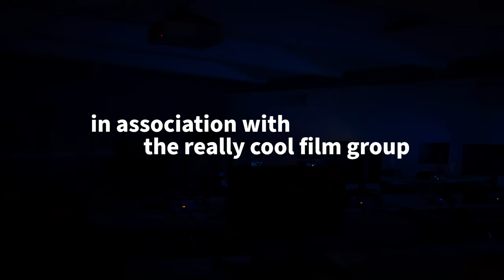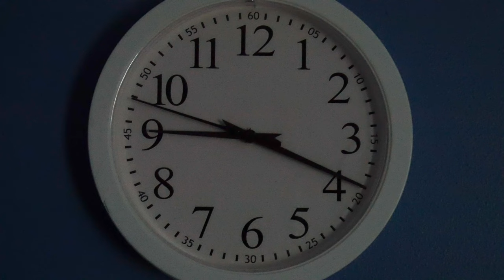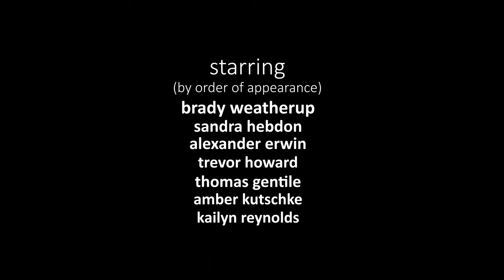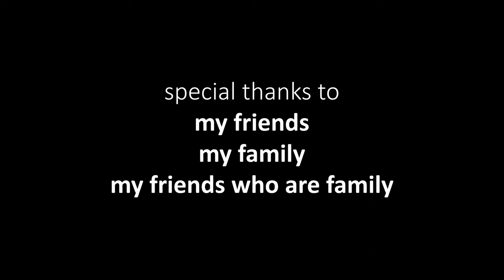On Time (A Short Film)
...being early doesn't always mean you're on time...
We've all had those moments. Moments where we think we are all set and ready to start the day. Moments where we are confident we are ready to hand in a project, assignment, or meet a deadline. You're all set, ready to go... but even in those moments, there are times where we all might have been a little TOO confident.
On Time is a short dedicated to anyone who has had those moments. The ones where you think you beat the odds, but you really haven't even started the hike. Being early for class, for once, after spending hours the night before, because of the constant struggle of procrastination, finishing that long paper... only to realize that you brought the wrong USB to class. You have 20 minutes before the class, which also means 20 minutes before the deadline... good luck.

CREDITS
Written, Directed, Edited by Trevor Howard
Assistant Director - Kailyn Reynolds
Audio Technician - Alex Erwin

Starring
Brady Weatherup
Sandra Hebdon
Alex Erwin
Trevor Howard
Thomas Gentile
Amber Kutschke
Sam Blais
Kailyn Reynolds

Produced by
(The Really Cool Film Group)
Trevor Howard
Kailyn Reynolds
Sandra Hebdon
Alex Erwin

Music Used
Radiohead - Bangers + Mash (In Rainbows (Disk 2))
Wolfgang Amadeus Mozart - Lacrimosa

Sam Blais -  For lending equipment to the group.
Amber Kutschke - For filming behind the scenes
To the crew - for working with me, and being patient with me, and for coming up with great ideas, adding to this heaping trash pile of art.
To my closest friends - For cheering me on at the sidelines, and supporting me for doing what I enjoy doing. You people know who you are, you're the real ones.
To the family - For giving me the love and support I really don't deserve, I'm sorry you put up with my shit.
To the viewer or anyone else who is reading this far down. Thank you.

-Trevor Howard.
Four Point Films 2021.